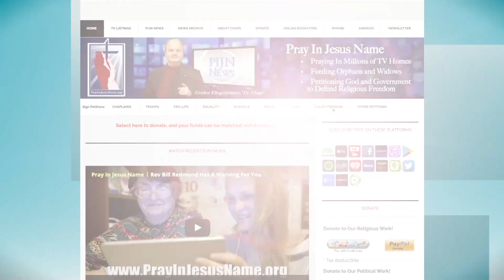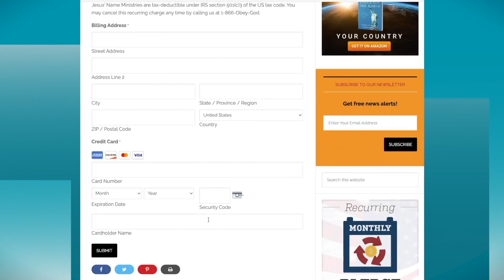Joe Dalton PRC For LIFE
Joe Dalton shares his amazing testimony and his ministry with Dr. Chaps.

Jane and Joe Dalton helped establish the PRC of Rolla shortly after moving to the town in 2006. The Daltons were leading a national pro-life organization and raising eight children when they decided it would be better to do so in a rural setting. Within a day of their arrival, two people called to say they had been begging God to send a pro-life anchor to that community.

The nonprofit center offers a wide range of services to women who are pregnant and in crisis or need, including consultations with certified, professional life coaches who help clients make decisions based on their own needs. Expectant mothers who want long-term help, structure, and life coaching can choose, like Faith, to live in PRC’s maternity residence.